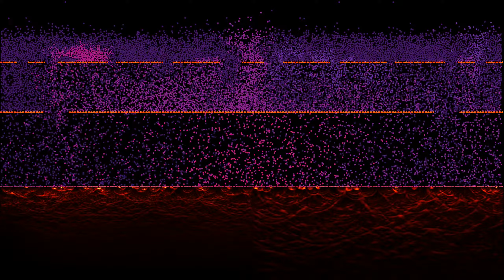Particles and Waves: An Interaction of Lennard-Jones Particles and Wave Propagation Simulations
This video is the results of combining two simulations. I take my previous wave simulation and pair it with the simulation of falling Lennard-Jones particles. The waving medium is divided into two halves, with the left half having a particle mass of 10 and the right half having a particle mass of 2. When the Lennard-Jones particles fall onto the medium, they cause waves to propagate and interfere, leading to a visually striking result.

Simba is now released! You can check it out on my GitHub repository